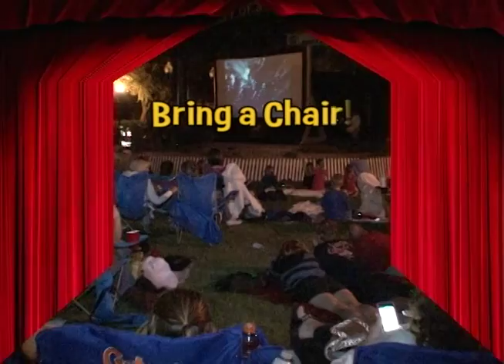Films in the Park - EVERY Friday in October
Enjoy free films in the park every Friday in October!  Films start at dusk in John R. Lawrence Pioneer Park.